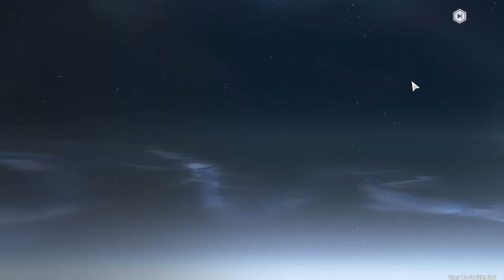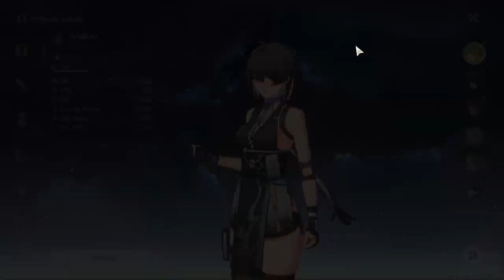Wuthering Waves: My Beginner Summons Experience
Beginner summons experience.